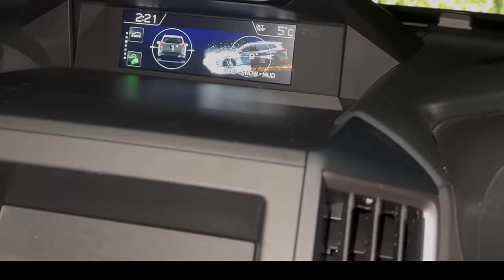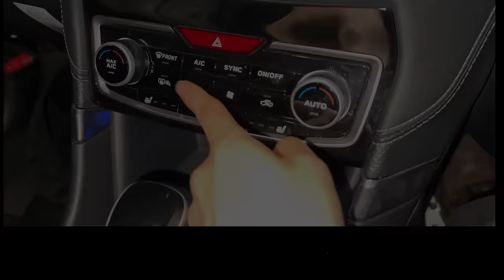フォレスターは「SUVの手本」。旋回と制動は説明が付かない領域【インプレッション 試乗】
2021年式のスバル・フォレスターに乗って行きます。こういう世界のクルマだとは思っていませんでした。